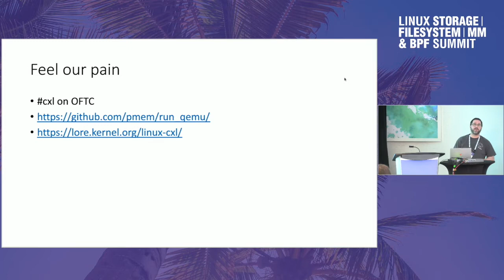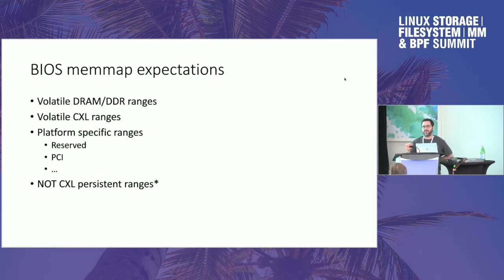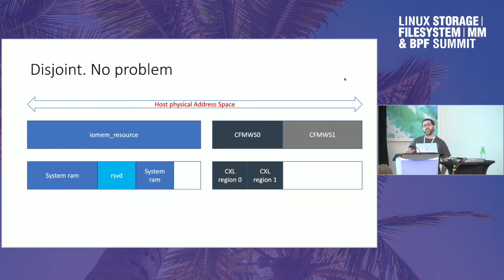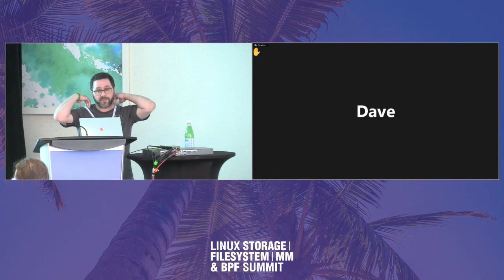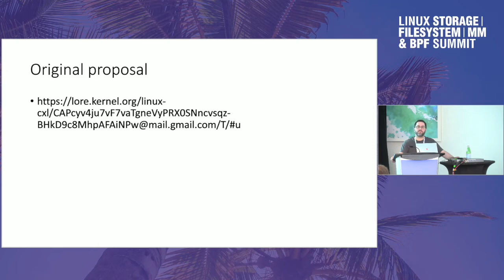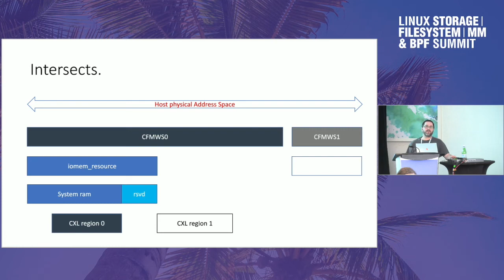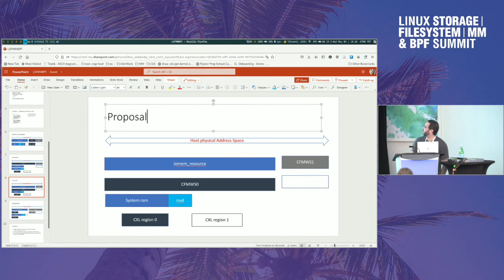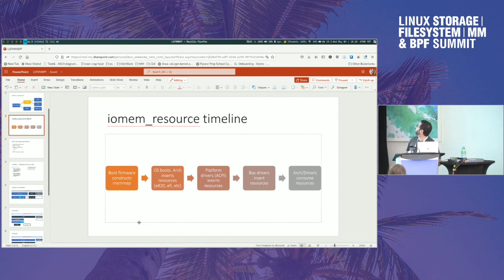CXL vs iomem_resource - Ben Widawsky